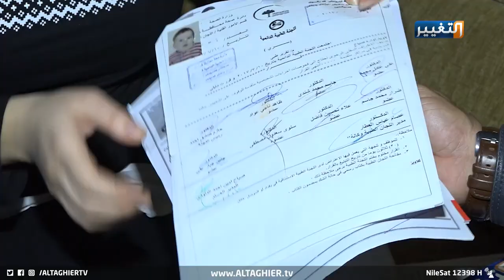مناشدة عاجله.. انقذوا هذا الطفل العراقي قبل ان يفارق الحياة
ما هي الا فترة قليلة وينتهي امل هذا الطفل بالعلاج وبالحياة لأنه لم يعالج في أسرع وقت ممكن سيفارق الحياة، لذلك ناشدت والدته من خلال قناة التغيير كل من يستطيع مساعدتها في علاج ابنها.